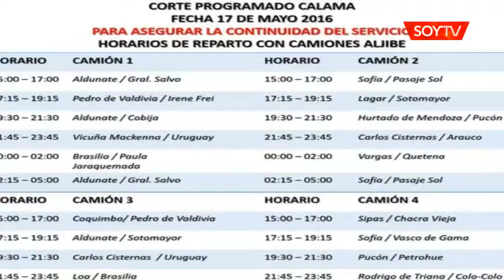La próxima semana cortarán el agua por 14 horas en algunos sectores de Calama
Aguas Antofagasta señaló que se trata de un corte programado para asegurar el abastecimiento del suministro. Se dispondrán de camiones aljibes.